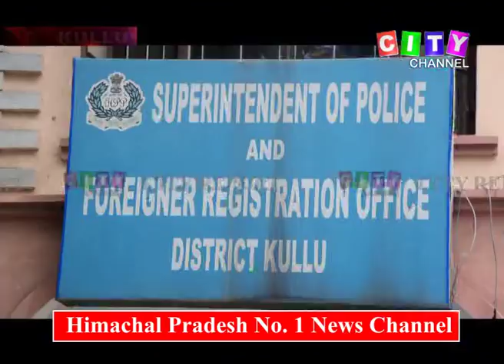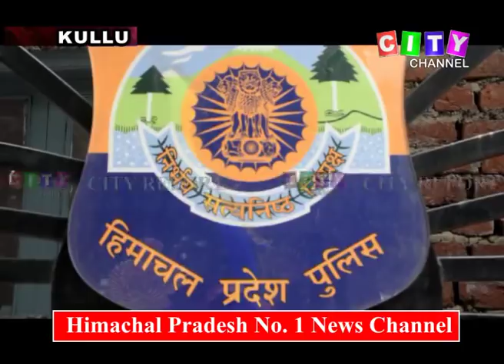Kullu Heroen Arrest 22 July 2018